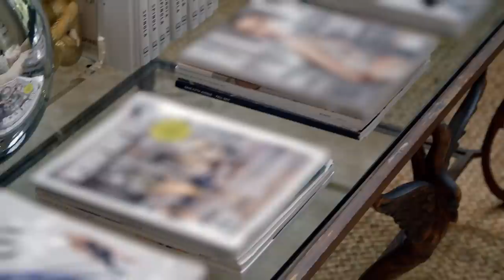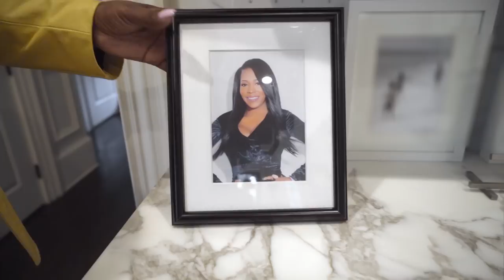Celebrity House Sitting: Dana Spinola's Posh Pad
“You can tell a lot from a person by looking in their fridge.” - Leah Taylor
Leah has arrived at the luxe home of her friend Dana Spinola, founder and CEO of fashion boutique Fab’rik, for a weekend of house sitting. And while Dana’s away, Leah will play … dress up in Dana’s closet, and game of bocce on the court outside. It’s not all fun and games, however. Dana’s left a to-do list for Leah, with one task that might have her checking out of this posh pad early.

About Celebrity House Sitting:
Atlanta stylist to the stars Leah Taylor is a trusted friend to some of the city’s top celebrities… which is why they trust her to house-sit while they’re out of town. But when celebrities are away, that’s Leah’s time to play. Watch as Leah pries into the lives of some of Atlanta’s biggest stars, who also happen to own some of the city’s biggest homes.